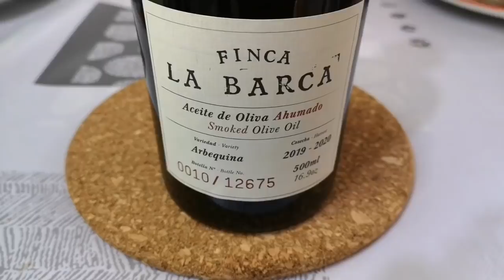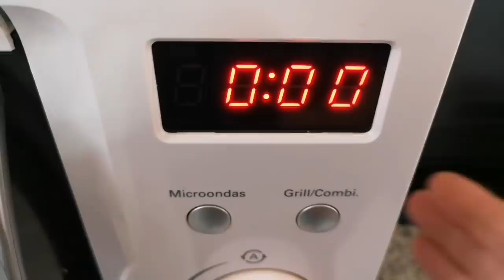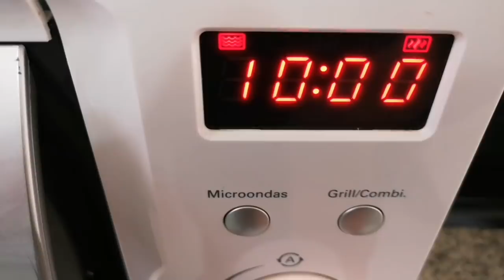🐟 ✨ BACALAO CELESTIAL // BEATRIZ COCINA.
Una receta de bacalao sencilla y buenísima con estos ingredientes :
850 grs.de filetes de bacalao fresco al punto de sal.
14 langostinos crudos.
2 patatas medianas.
3 dientes de ajo.
Sal.
Una cucharadita de pimentón dulce de La Vera La Chinata.
Escamas de pimentón agridulce de La Vera La Chinata.
Aceite de oliva Finca La Barca ahumado con leña de encina al estilo tradicional de La Vera.